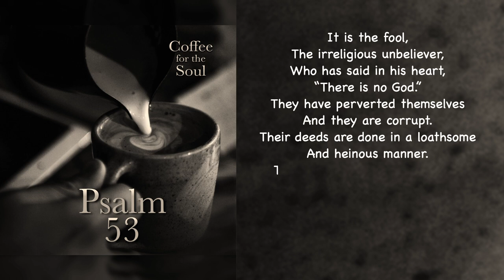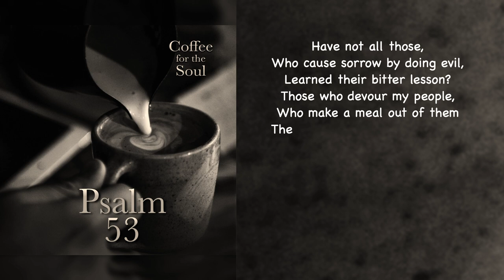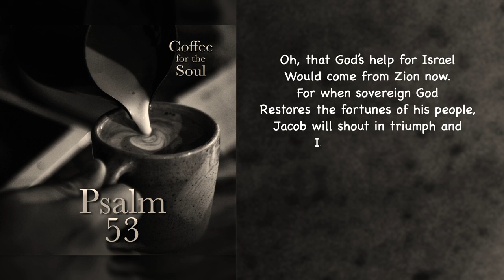Psalm 53: Who Is the One Who Says, "There Is No God?"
Can I just say, that this psalm seems to have many layers to it? Specifically speaking, the phrase, “Those who say, there is no God,” can apply to 2 different sets of folks. The first is a straightforward application. Those who say there is no God are the people who simply want nothing to do with God. The second one is found just under the surface and it is, if possible, an even more tragic one. What if the irreligious unbeliever spoken of, is one we consider to be very religious? One who goes to church and says that they are a Christian. Give a listen and let me know what you think.

Now, this video is a reading of this psalm. To hear our discussion of this psalm, follow this link to the podcast episode: